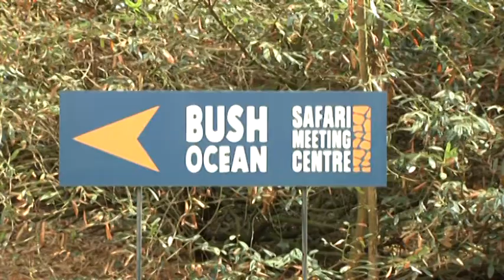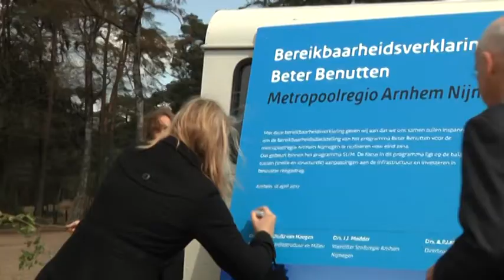Startsein bereikbaarheidsverklaring Arnhem Nijmegen